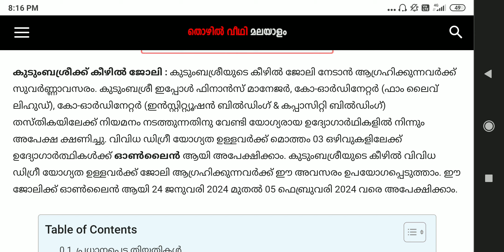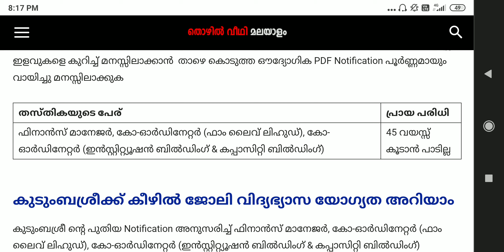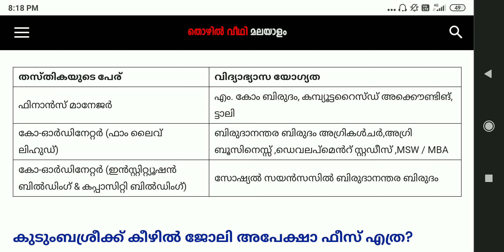കേരളത്തില്‍ കുടുംബശ്രീയില്‍ ജോലി – മാസം 60,000 രൂപ ശമ്പളം നേടാം